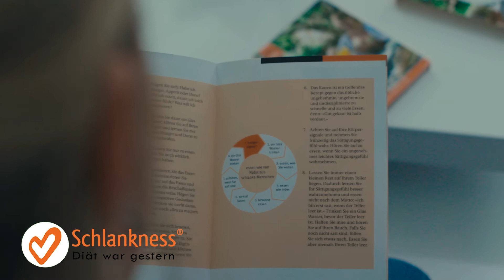Natuerlich abnehmen ohne Diaet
Und… Wie hat Dir das Video gefallen? Zu welchen Themen oder Fragen wünschst Du Dir ein Video? Schreib uns gerne in die Kommentare!

🔔 Klicke auch auf die Glocke, damit Du nichts mehr verpasst! ❤️

Mit neuem Bewusstsein zu einem neuen GESUNDEN und SCHLANKEN Körper.

Wie viele Diäten hast Du schon ausprobiert?
Wie oft quälst Du Dich zum Sport zu gehen?
Wie oft hast Du auf bestimmte Lebensmittel verzichtet?
Wie oft hast Du die Kalorien gezählt?
Und wie oft hast Du versucht Dich gesund zu ernähren?

Warum es Dir nicht gelingt und wie Du es schaffst all das ohne Mühe umzusetzen, zeigen wir Dir in unserem Kanal. Durch Neuro-Programmierung Deines Unterbewusstseins findest Du Deine natürliche Diät. Du wirst ganz leicht abnehmen, Dich gesund ernähren und zu Deinem natürlichen gesunden Körper finden.

Werde auch Du ein dauerhaft gesunder und SCHLANKER Mensch!

➕… sichere Dir jetzt das Premium Paket
Schluss mit Diäten, Sport und Verzicht – Mit dem Schlankness Premium-Paket erreichst Du Dein Wunschgewicht in kürzester Zeit indem Du Dein Unbewusstes auf einen SCHLANKEN Körper programmierst.

➕ …  besuche unsere Schlankness WorkShops
In diesem WorkShop wird Dein emotionaler Hunger aufgelöst und Du auf fünf Ebenen langfristig und dauerhaft auf einen SCHLANKEN und gesunden Körper TRANCE-FORMIERT. Denn Dein Gehirn braucht neue Software zum Schlank werden!

➕ … oder arbeite direkt mit uns zusammen und werde Food Mental Coach

Wir zeigen Dir Schritt-für-Schritt wie Du als Coach in den Massenmarkt „Abnehmen & Lifestyle“ einsteigen kannst und bringen Dir unsere tausendfach bewährte Schlankness-Methode bei, mit der wir seit über 20 Jahren Menschen dabei helfen, ihren Lebensstil nachhaltig zu verändern und ohne Sport oder Diäten abzunehmen!